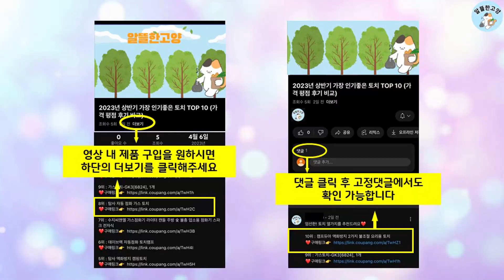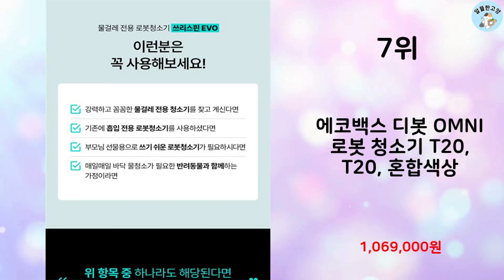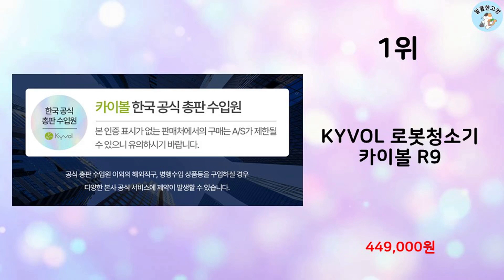2024년 상반기 판매순위 물걸레로봇청소기 BEST 10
알뜰한 고양에서 2024년 상반기 인기 물걸레로봇청소기 TOP 10을 소개해드립니다.

10위 : 에브리봇 물걸레 로봇청소기 쓰리스핀 EVO

9위 : LG전자 코드제로 R5 로봇청소기 R585WKA1

8위 : 에브리봇 물걸레 로봇청소기 쓰리스핀 EVO

7위 : 에코백스 디봇 OMNI 로봇 청소기 T20, T20, 혼합색상

6위 : LG전자 코드제로 R5 로봇청소기 R585HKA1

5위 : 파워가드 땡큐봇 로봇 물걸레 청소기 PWM-T01, 화이트, P

4위 : LG전자 코드제로 오브제컬렉션 M9 물걸레 로봇청소기 MO972

3위 : Narwal 나르왈 Freo X Plus 로봇청소기, 나르왈 프

 감사합니다